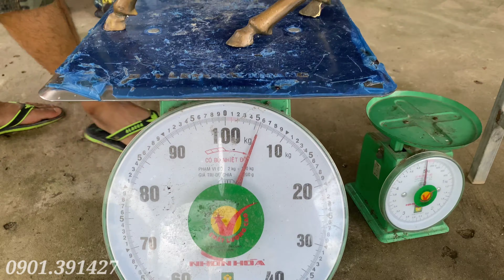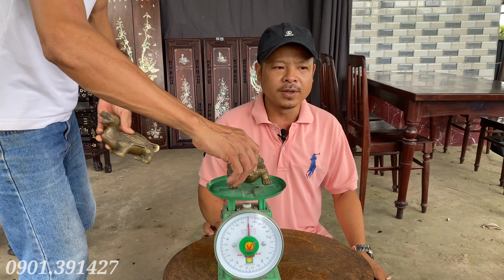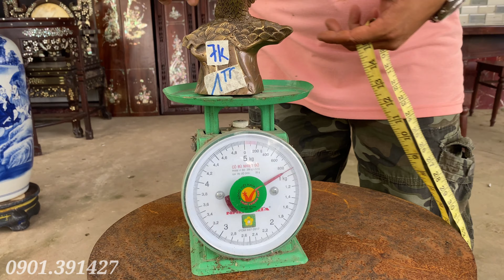Đồ Xưa CHẤT LỪ Giúp Nhà Cửa Sang Trọng, Giàu Có [0901.391427] Tấn Trường chào bán 3/8 - LTK Bonsai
🛒 GIỚI THIỆU NGÀY 3 THÁNG 8 NĂM 2022
Nội Thất Xưa Cũ CHẤT LỪ: Bàn ghế, Tủ, Bình, Ấm Trà, đồ đồng, đồ gỗ, đồ gốm xưa, quy hoá rồng, tượng...

      Xin LH chủ kênh : O931.O77.665

Đăng ký miễn phí để không bỏ lỡ những video mới nhất